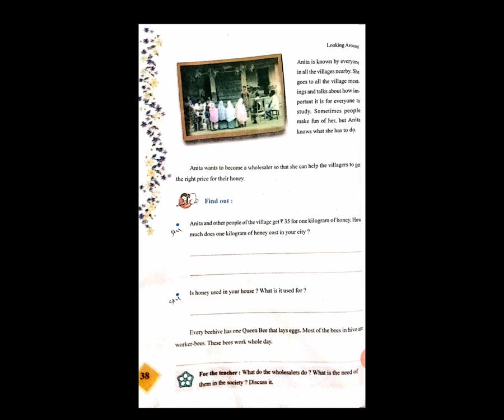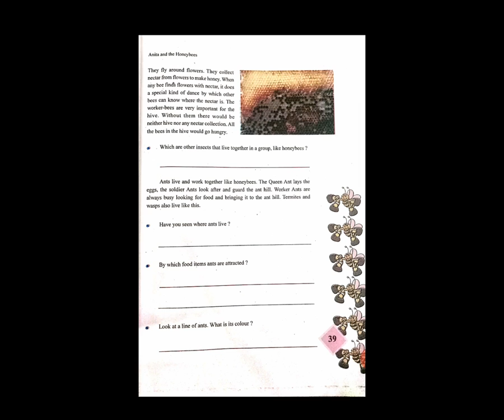STD4 EM ENVCH5 ANITA AND HONEYBEES P4 MANISHI